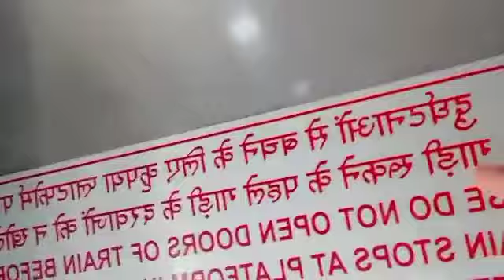chappal prank in train 😅